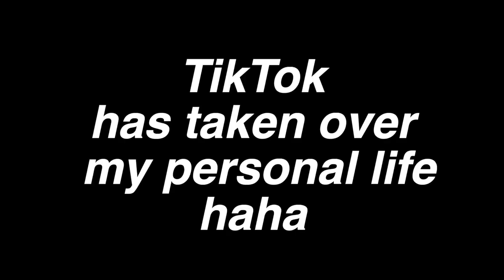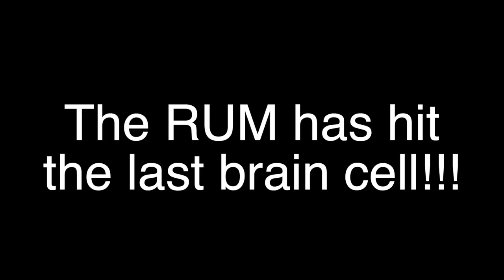EGGNOG VS COQUITO | *are they the same*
Eggnog vs coquito which one is better? Do they taste the same?
I put them both to the test, and I can confidently say. well you gonna have to watch the video :)

The bad bunny reaction videos will be soon please be patient I am gonna do my best to not screw this reaction up haha

AUDIOLIBRARY.COM & BENDSOUND.COM
These are by far the best places to go to for music over videos or pictures there is an array of songs to choose from you will not be disappointed.